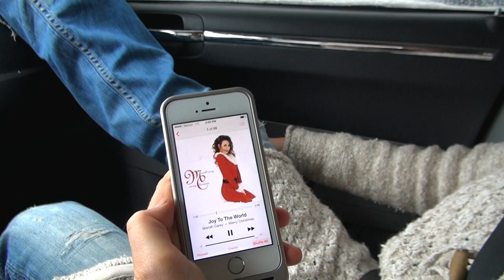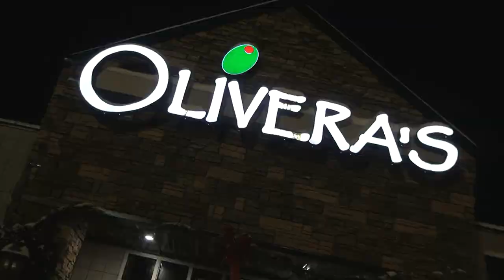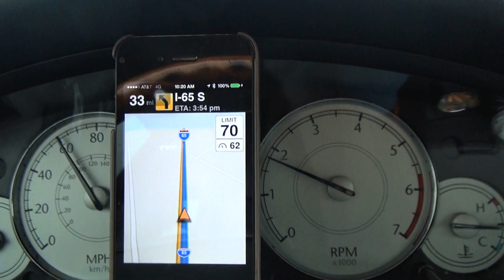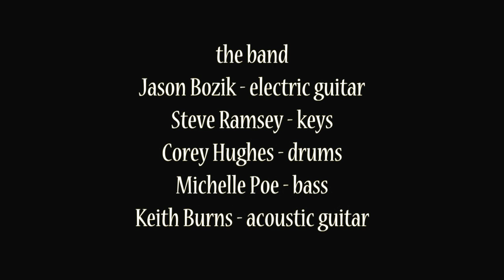Thom Bresh, Burns and Poe - Michigan Winter Tour '13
This is a mini-doc of a tour I did with Burns & Poe, December 2013. Come slip and slide with us through southern, snowy Michigan.. Theme song by the Stacy Jones Band.